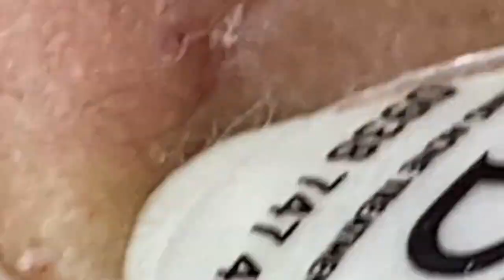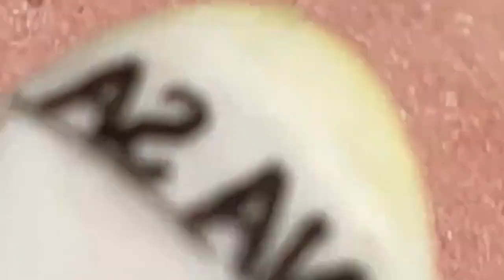الوقت المناسب مع فيديوهات الغاز الطبيعي المسال SDS 1656